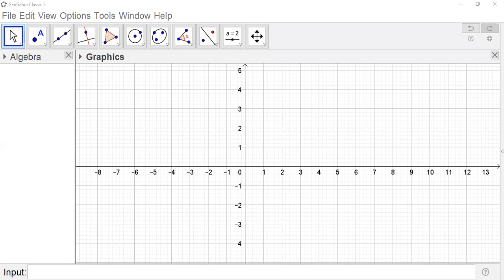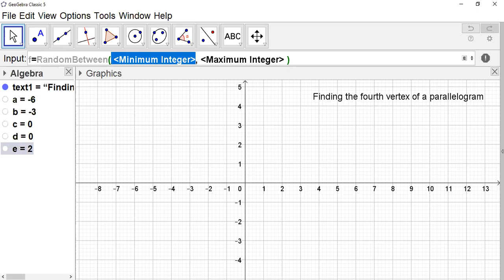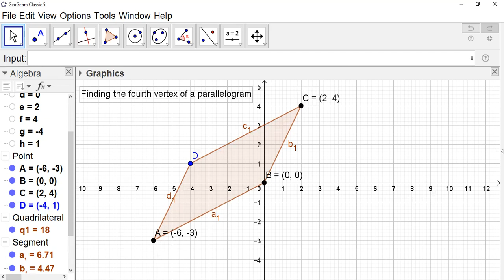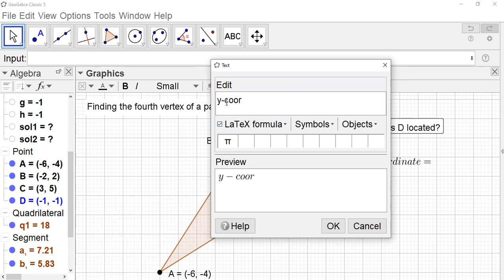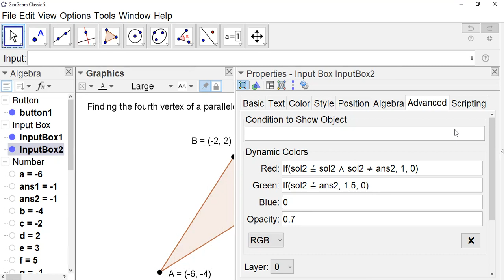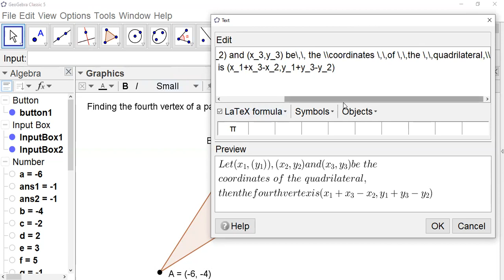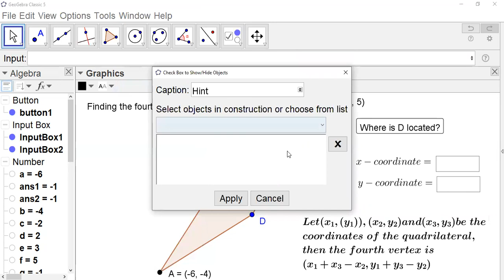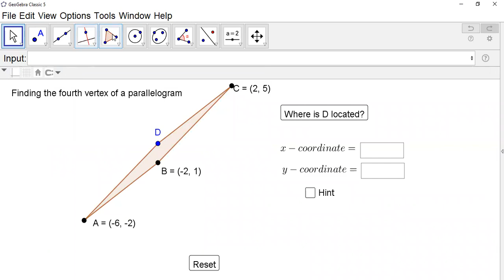Class - 86: Coordinate Geometry: Finding the fourth vertex of a paralleogram using GeoGebra.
Coordinate Geometry: Finding the fourth vertex of a paralleogram using GeoGebra.